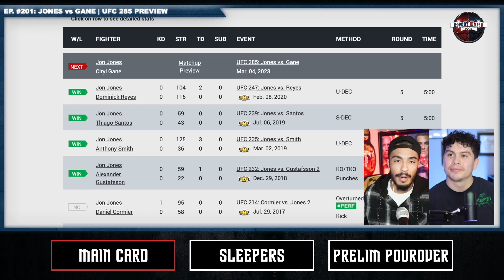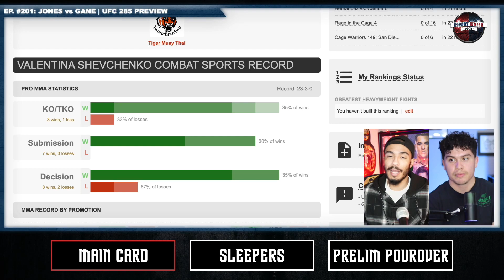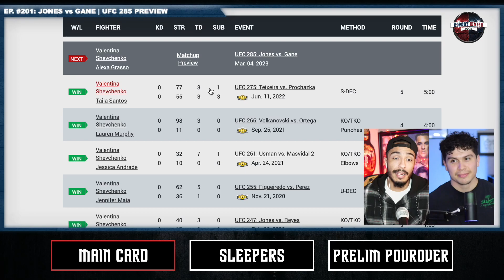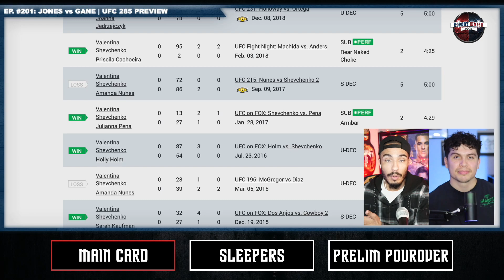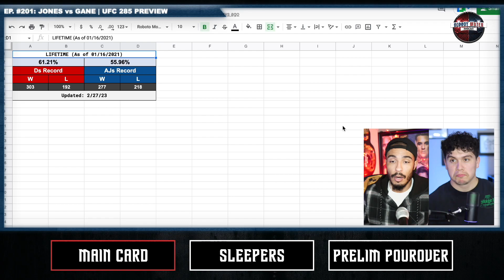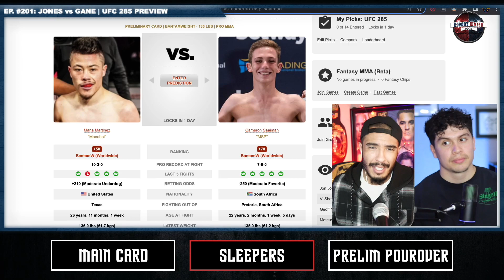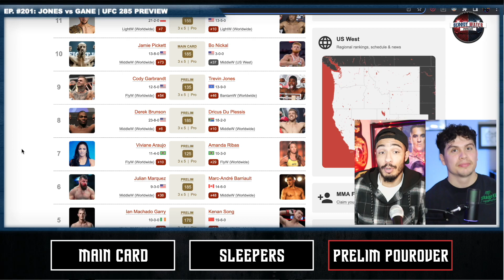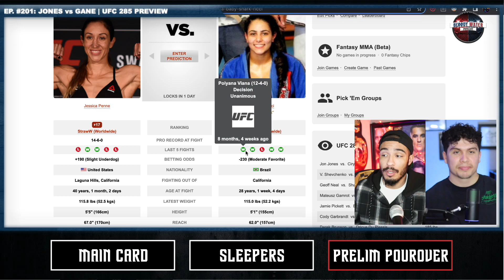Jon Jones x Ciryl Gane: A New Heavyweight King Will Be Crowned | Ep. #201: UFC285 Preview | BWP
Derick G (@d496) and AJ Guillen (@santafebomber) of the Bloody Water Podcast help you get ready for UFC285 with their money line/prop bets, over/unders, sleeper bouts, and commentary. The guys talk about the return of the former light heavyweight king Jon Jones in his heavyweight championship bout against former title challenger Ciryl Gane, Valentina Shevchenko aiming for her 8th title defense against standout striker Alexa Grasso, Geoff Neal defending his rank against Shavkat Rakhmonov, Jalin Turner’s biggest test against Mateusz Gamrot, and the UFC debut of NCAA D1 champion Bo Nickal.

AJ is now steaming LIVE on Twitch! Get a behind the scenes look at his fight breakdown process, LIVE reactions to major MMA bouts, and chat with him while he’s gaming!

TIMESTAMPS:

Introduction: 0:00
UFC 285 Betting Sheet: 2:49
Jon Jones vs Ciryl Gane: 6:43
Valentina Shevchenko vs Alexa Grasso: 17:34
Geoff Neal vs Shavkat Rakhmonov: 25:32
Mateusz Gamrot vs Jalin Turner: 32:52
Bo Nickal vs Jamie Pickett: 41:18
Featured Sleepers: 46:54
Prelim Pourover: 49:16
Outro: 55:30

AJ Guillen –

Derick G –

The fight talk hub for independent thinkers – Combat sports analysis, betting, and recap. In association with Free Thinkers Club Podcast Network.